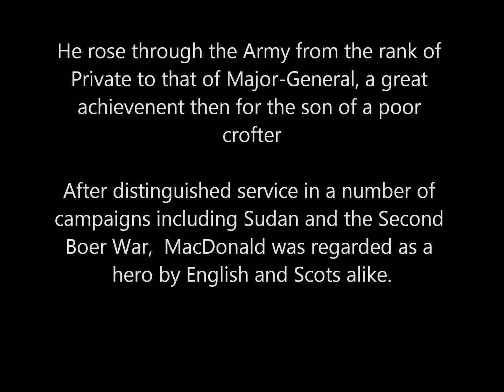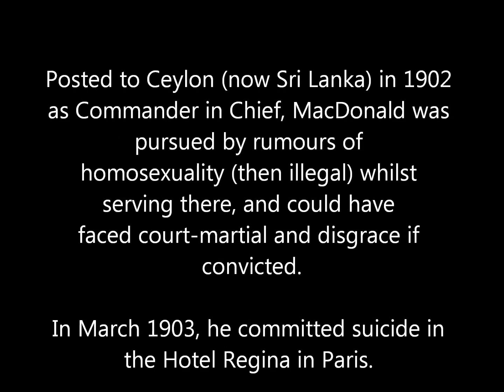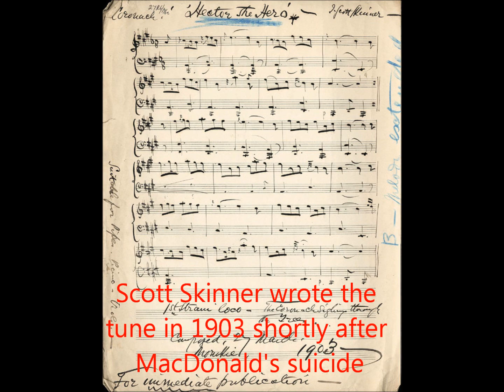Hector the Hero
A tune by James Scott Skinner, in memory of Major General Sir Hector Archibald MacDonald (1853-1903).  Arranged and played on Crane Duet Concertina by Paul McCann.
See the story of Hector's life while you listen to this haunting music.